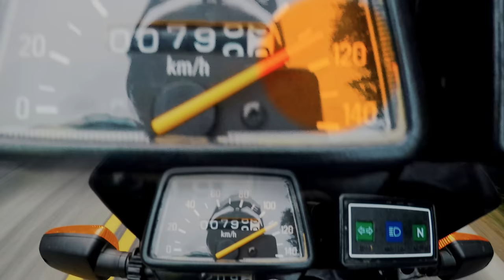Crossing Canada's Only Desert on a Yamaha TW200 - 2018 Review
Yes, Canada has a desert. Sort of. It's actually pretty sweet and unbeknownst to the rest of the world. Just like our desserts, then. We partner up with a new ol' friend named TW200 (or 'T-Dubs') for an adventure across the desert to see if she’s still got that zest and spirit of adventure that she had back in the day.

Music courtesy:
ZitronSound - Wild West, Lonely Cowboy